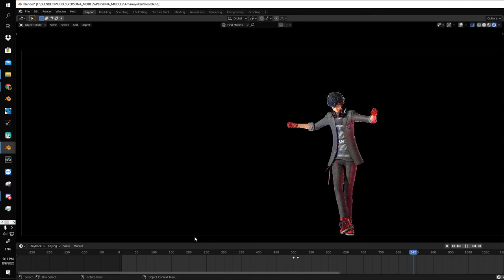Teaser 1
everything isnt final yet, this one needs a lot of work